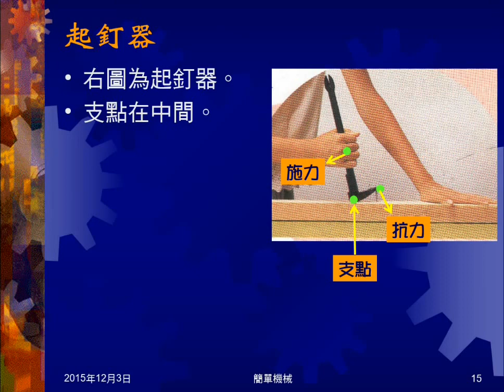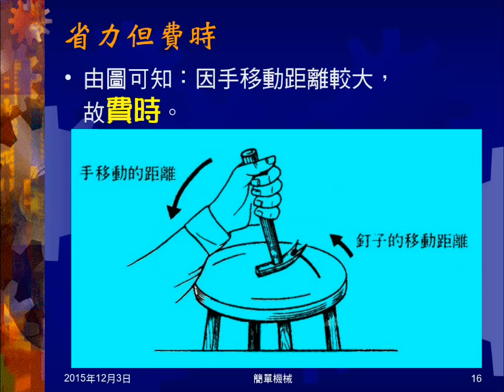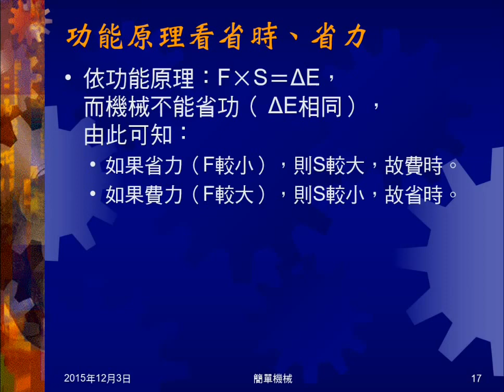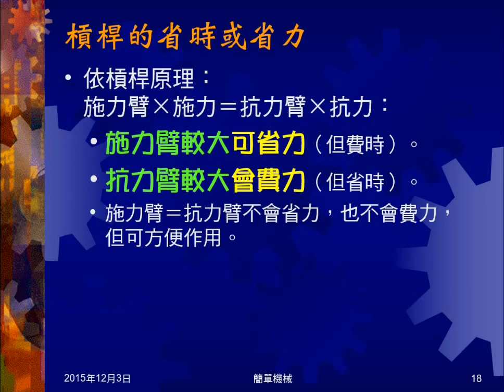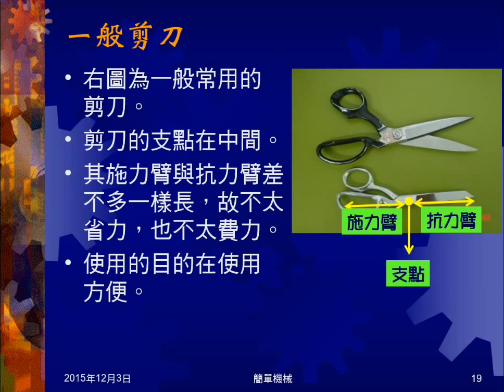104學年國三理化＿簡單機械03：判斷省力、省時或使用方便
說明怎樣的槓桿會省力，又為何會費時，以此推廣到判斷槓桿省時費力。說明怎樣的情況，不省力也不費力，但可使用方便。